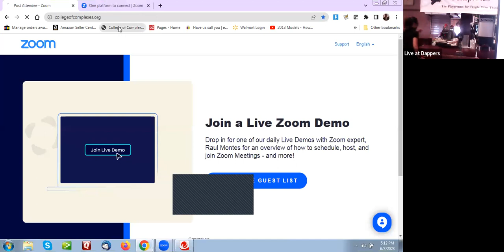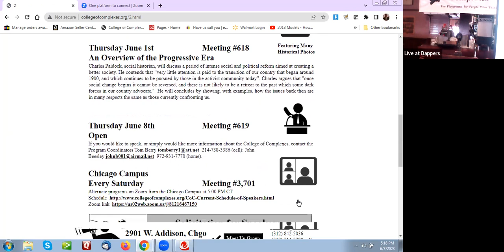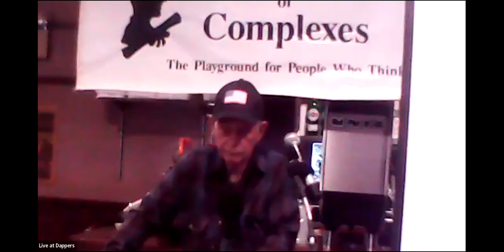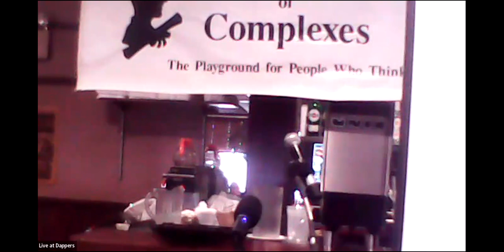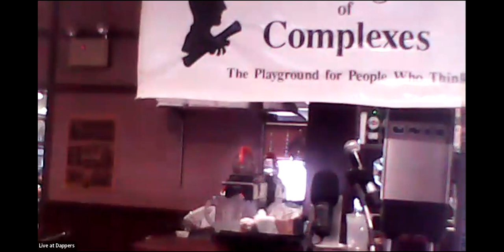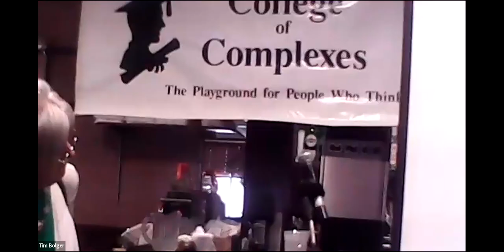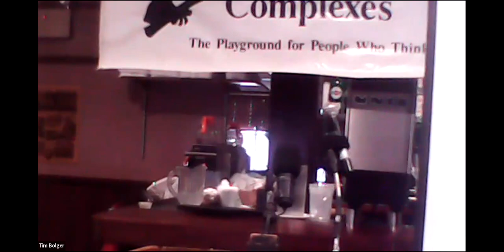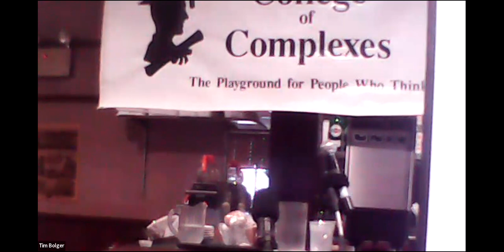C of C 6-3-2023 “Altar to an Erupting Sun," Chuck Collins, explains his new book of eco-fiction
“Altar to an Erupting Sun”

Author of a New Book that Examines Themes of Nonviolent and Violent Movements Responding to Climate Crisis (eco-fiction)

Meeting # 3,719 -
A new novel explores radical acts of individual witness in the face of catastrophic climate change. Penned by veteran campaigner and author, Chuck Collins’ Altar to an Erupting Sun was just published in May by Green Writers Press.

Chuck Collins is a campaigner and storyteller who has worked for decades on environmental and economic justice campaigns. He is the Director of the Program on Inequality and the Common Good at the Institute for Policy Studies where he co-edits Inequality.org. He is cofounder of DivestInvest.org, a global movement to divest from fossil fuels and invest in climate solutions; and trustee of the Post-Carbon Institute and Resilience.org.

Individuals can pre-order directly from Bookshop.org, online, or contact your local, independent bookstore.

Green Writers Press, an independent, Vermont-based publishing company, is dedicated to spreading environmental awareness and social justice by publishing authors who promulgate messages of hope and renewal through place-based writing and environmental activism.